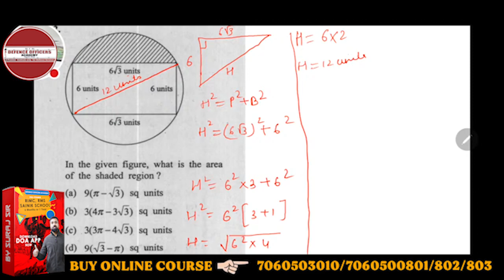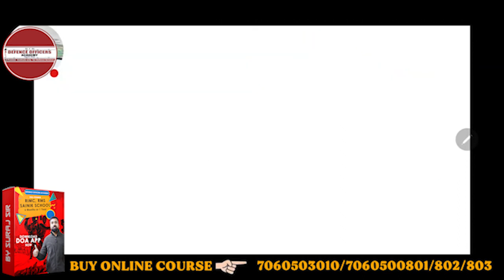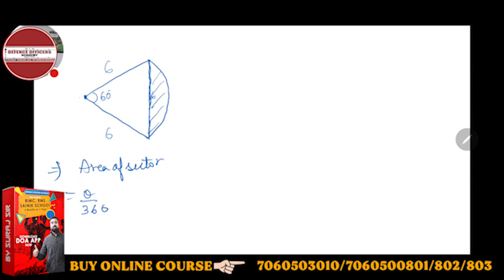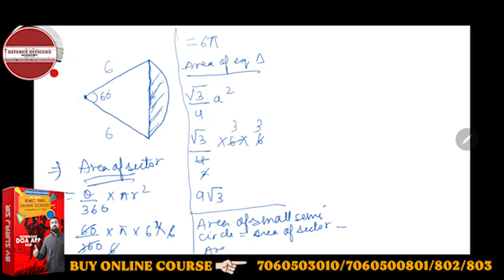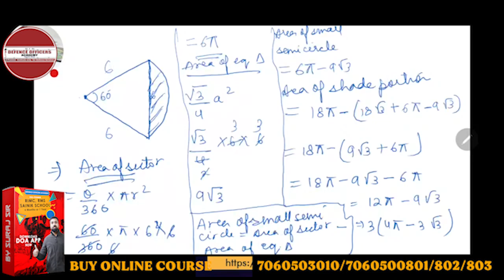I the given figure, what is the area of the shaded region ?